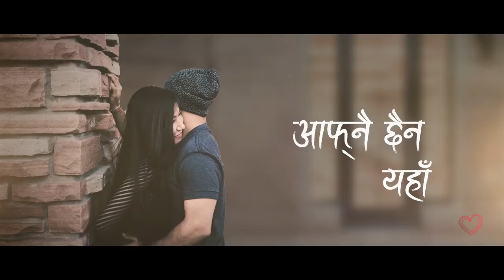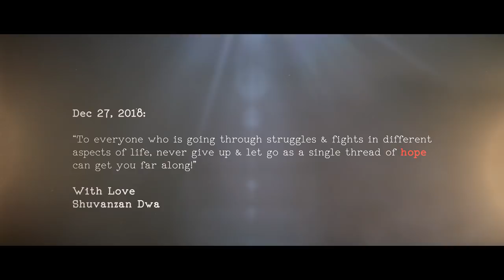Thorai Saas - Shaan Bhusal (Official Lyrical Video) Ft. Shuvanzan Dwa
THORAI SAAS ( A  Story of Hope)
▬▬ஜஜ▬▬
Vocal /Compose: Shaan Bhusal

Arranged/Mixed/Mastered : Kichaa M Chitrakar.

A lucent Films presentation

Special Thanks
Storyteller Production, Colorado
Dwa Family